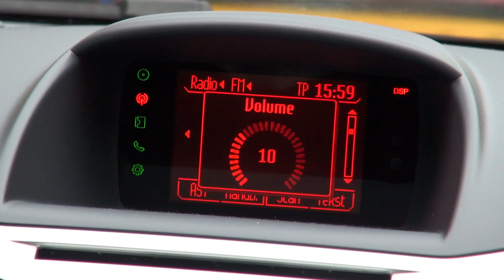VolkerWessels Telecom, moodmovie: Ons werk in beeld!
Specialisten op het gebied van telecom, energie en veiligheid. Het beste uit de markt, verenigd onder één paraplu. Dat is VolkerWessels Telecom.

Een zelfstandig bedrijf binnen het VolkerWessels concern met een indrukwekkende historie en jarenlange ervaring. De eerste koperen telefoonlijnen in Nederland zijn de wortels van ons bedrijf. Inmiddels hebben wij vestigingen in Nederland en België en staan wij met 1550 medewerkers dag en nacht voor u klaar. Van betrouwbare, razendsnelle vaste en mobiele netwerken tot hoogspanning, groene energie en beveiligingsoplossingen. Uw wens is onze uitdaging!